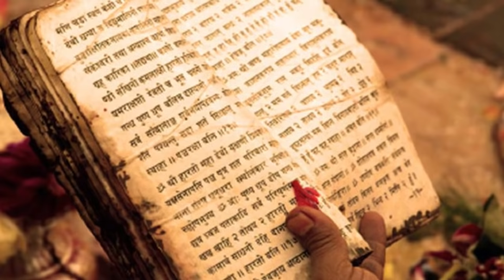4 संकेत बताते है की आप पर पितृ दोष है, तुरंत करे ये उपाय | पितृ पक्ष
जानिए पितृ दोष के कारण एवं पितृ दोष मुक्ति के लिए कौन से उपाय करने चाहिए